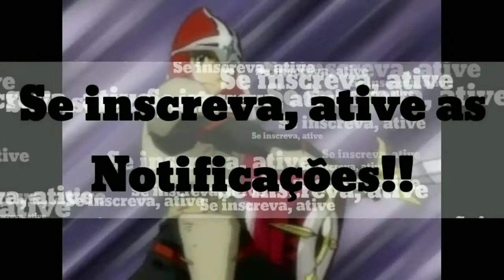Lunar The Silver Star Story Complete